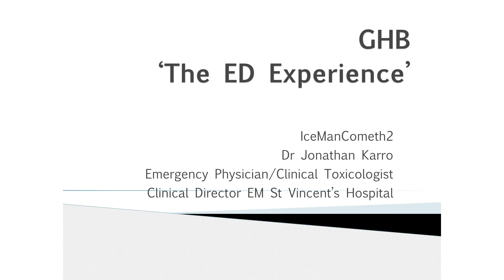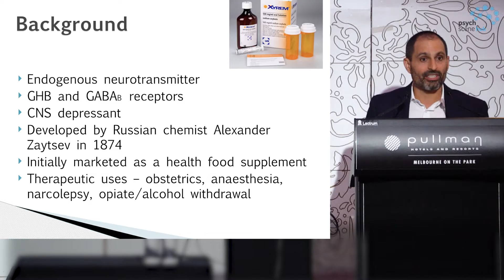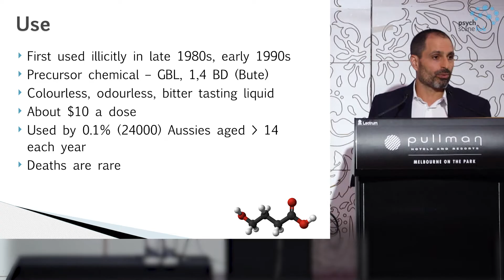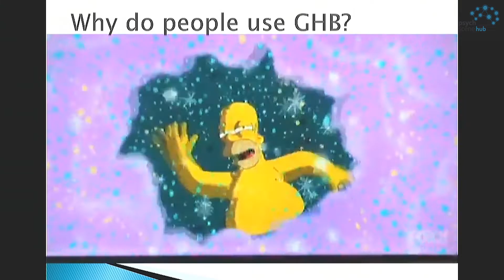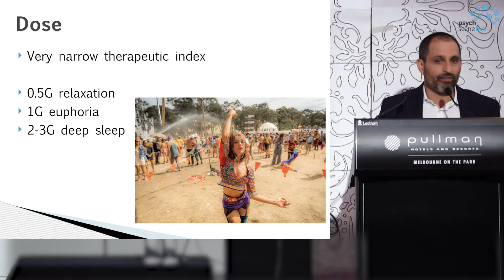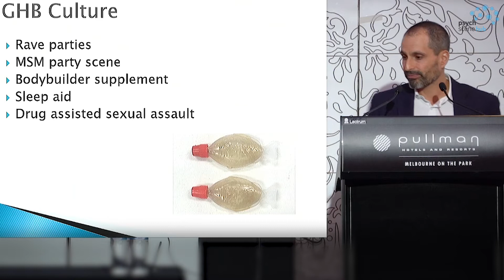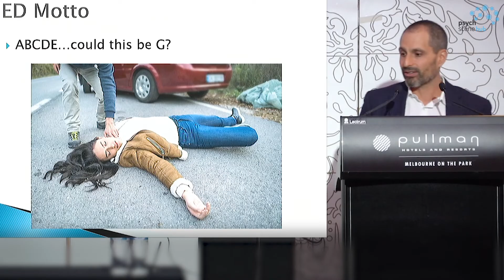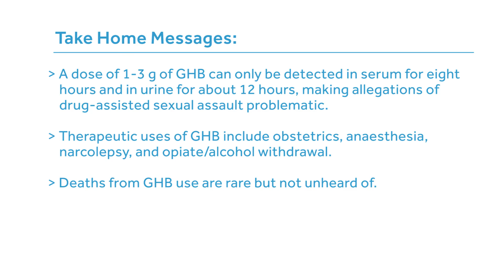GHB Dose and Effects – Therapeutic and Recreational use By Dr Jonathan Karro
Dr. Jonathan Karro is an Emergency Physician and Clinical Toxicologist. He is the Clinical Director of Emergency Medicine at St Vincent’s Hospital Melbourne and Honorary Senior Lecturer at the University of Melbourne. Jonathan completed a Sabbatical and Masters in Clinical Toxicology in 2012 working with the Victorian Poisons Information Centre and Austin Toxicology Service. His most significant area of toxicology research has been in the optimal sedation of the agitated/behaviourally disturbed ED patient.

Take-Home Points:

• A dose of 1-3 g of GHB can only be detected in serum for eight hours and in urine for about 12 hours, making allegations of drug-assisted sexual assault problematic.

• Therapeutic uses of GHB include obstetrics, anesthesia, narcolepsy, and opiate/alcohol withdrawal.

• Deaths from GHB use are rare but not unheard of.